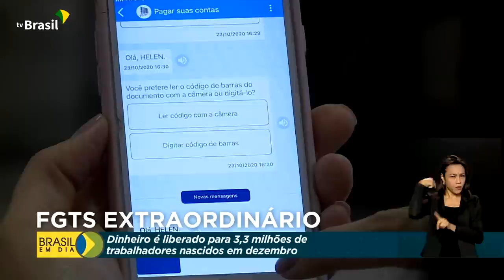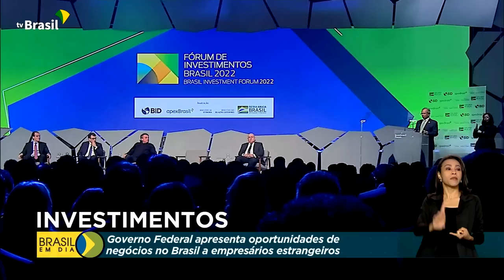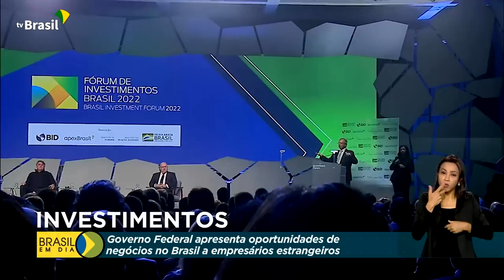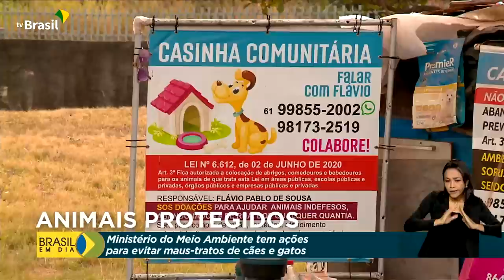Brasil em Dia - 15 de junho de 2022